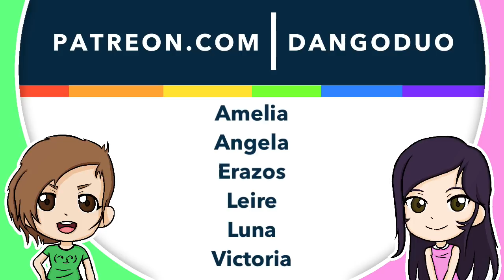Episode 1 Reaction! Pop Team Epic「ポプテピピック」🍺 Dango Duo!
And we are— Dumb Team Mediocre!!

♫ Opening Jingle by Leire Killough!